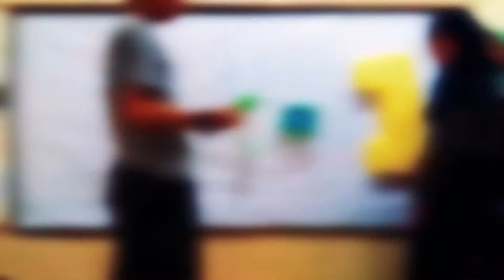Majalah Dinding Hima Akuntansi Universitas Pamulang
Pembuatan Mading Hima Akuntansi merupakan kegiatan dari divisi SKK (Seni Kreatif & Kewirausahaan).